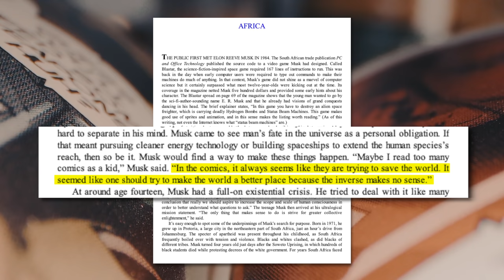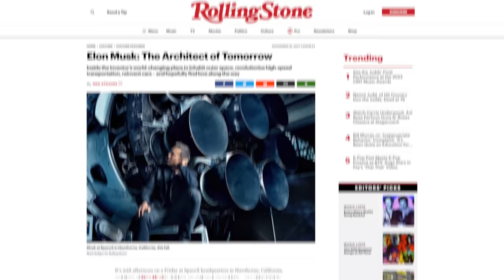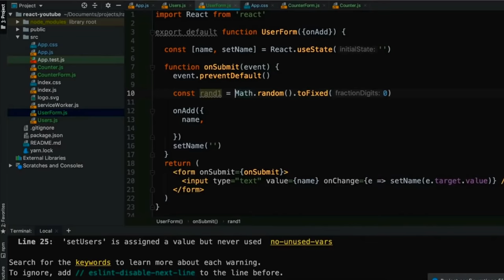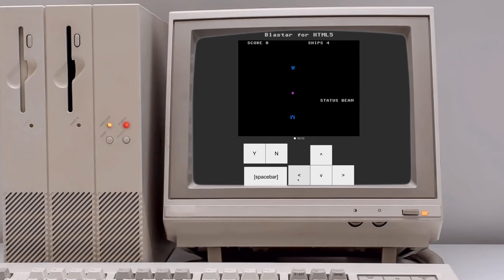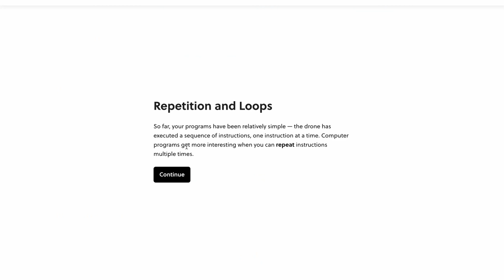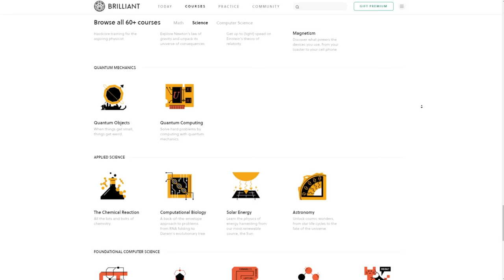How a Tragic Childhood Lifted Elon Musk to the Top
Thank you to our Patrons, including Igli Laci, Ronil Patel, Austin Grant, Tom Eng

Thumbnail source:
Younger image of Elon Musk: @mayemusk on Twitter

Sources:
0:20 Elon Musk image: @mayemusk on Twitter
1:12 Errol Musk interview
2:05 OnInnovation CC by ND-2.0 via Flickr
2:25 OnInnovation CC by ND-2.0 via Flickr
2:38
Maye Musk image: @mayemusk on Instagram
Errol Musk image: Errol Musk on Facebook
4:10 Blaster game
6:11 Paul Weinberg, CC BY-SA 3.0 via Wikimedia Commons